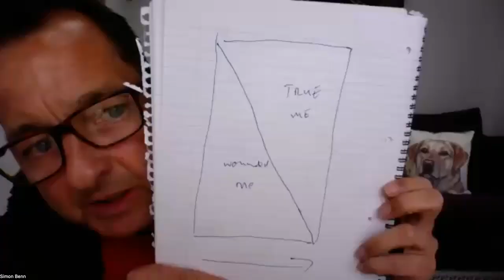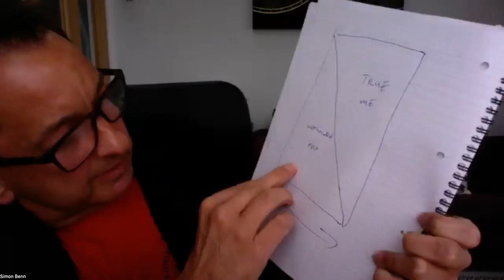Healing Our Primal Wounds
Adoption cuts us to the core.

So how do we stop the emotional bleeding?

How do we feel whole?

What can we do to stop others triggering us and re-opening the wound?

Join us as we share our answers to these questions and
*finding the strength to overcome our challenges
*discovering our true selves under the trauma
*stopping our past defining our futures
*busting the beliefs that hold us back
*unleashing our healing power.

There will be a discussion followed by a question and answer session. We heal together.

We are not therapists, just adoptees who want to support our fellow adoptees on their unique healing path:

About us
Danielle Gaudette

“Our adopted angel” – that’s what Danielle’s adoptive parents called her. She grew up adored, doted on, and unconditionally loved. It wasn’t until she was in college that she first felt a gnawing curiosity about her roots. From time to time, she would wonder: Where did this face come from? Where did this body come from? Where did this blood come from? Her search to find her biological parents had begun – one full of surprises and revelations.

After reuniting with her birth mother – and uncovering the primal wound that lay deep within her – Danielle embarked on a twenty-year healing journey of self-discovery, reconciliation, and forgiveness.

Lorah Gerald

“I am The Adopted Chameleon on Facebook, Instagram, TikTok, Twitter, and Pinterest. I found writing and being creative therapeutic. I started these pages when I was at a very low point until I found solace in the adult adoptee community. I felt seen and heard for the first time when I discovered other adoptees felt the same way I did. Now I share my story and education on adoption to help myself and others. I am a trained Kundalini yoga instructor, TIYT-Trauma Informed Yoga Therapy instructor, Reiki Master, and Intuitive. With my training in energy healing, trauma, and breathe work training, I have studied methods that help with the healing process. Working with these tools, I have learned to better recognize my own trauma as well as others.

I was born with abilities that allow me to see/feel/hear things that other people may not. I found out after reunion with my siblings, that a strong intuition ran in my genetic family on both sides, as well as with my adoptive mother. With my intuition and my training, I have come up with ways to help myself and offer to help others.

Using all these tools, I have helped myself manage the trauma that adoption caused me. I had some life-changing events that have sent me on this path. This healing power lies within all of us. I will share my knowledge and training, to help you unleash your own healing power."

Simon Benn

"I was adopted at 5 weeks old and told about it so young I don't ever remember not knowing. I didn't experience any adoption trauma until I hit 40 when I found out my childhood teddy bear was a gift from my birth mother. This caused an eruption of anger, feeling rejected and unloved. That kickstarted a learning journey that led me to heal and then want to help others. I created the Thriving Adoptees podcast in 2021 so guests can inspire listeners with their stories and empower them with their learnings. I believe we heal together. The body keeps the score and using a soccer analogy - trauma scores first when we are relinquished. However when we adoptees work together, teamwork makes the dream work. The dream of being whole. So the final score in Trauma 1, Adoptees United 10. Let's heal together. Share our learnings, successes and insights. I'm bringing this togetherness into our webinars as well as the podcast.